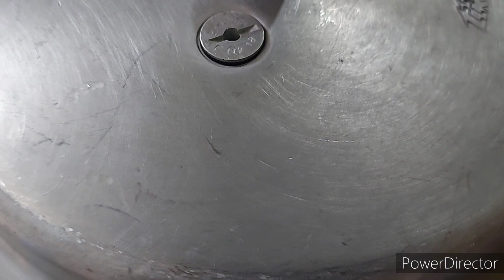কম তেলে চটজলদি চিকেনের এই রেসিপিটা একবার বানালে বার বার রিকোয়েস্ট আসবে | Easy Chicken Recipe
special vaja masala recipe :—